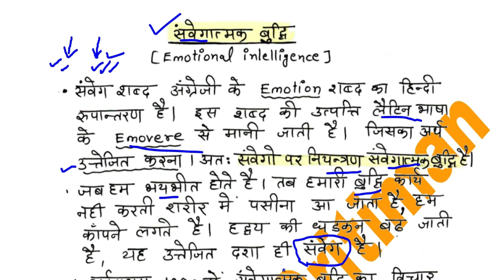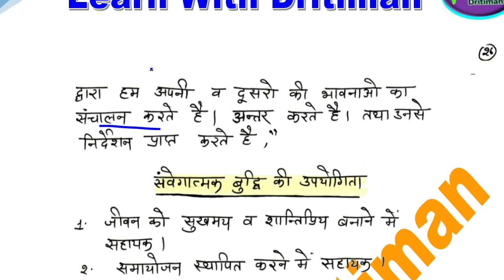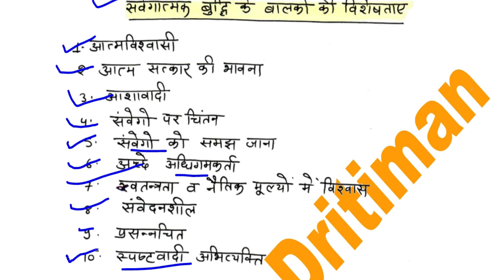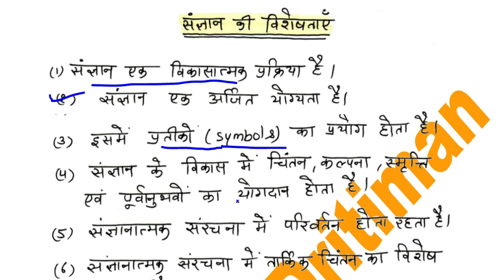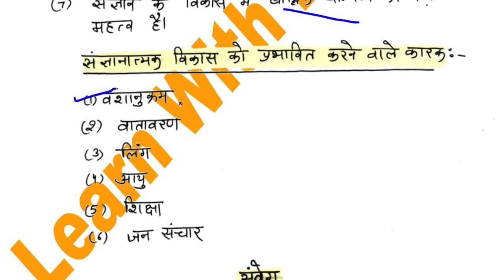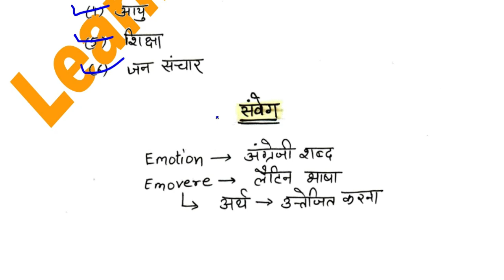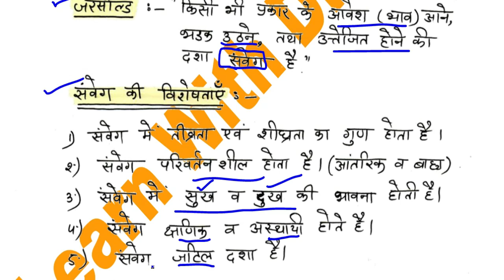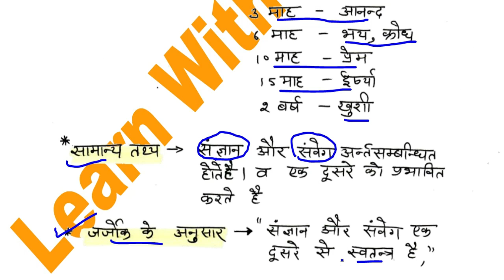बुद्धि/ 4/ intelligence/ education psychology/ REET main/ REET Exam 2022/ REET 2023/ rsmssb/ rpsc